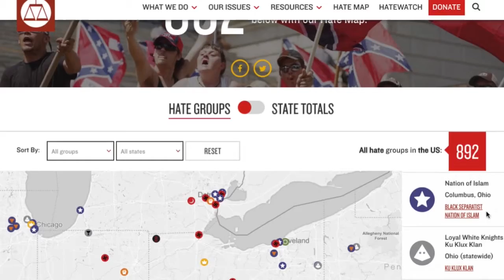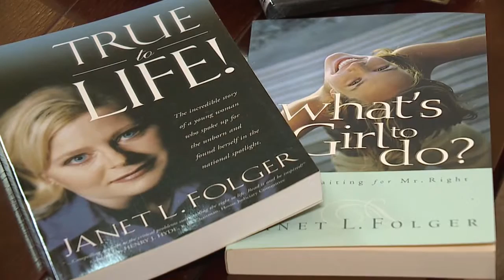What kind of “hate groups” are operating in Northeast Ohio?